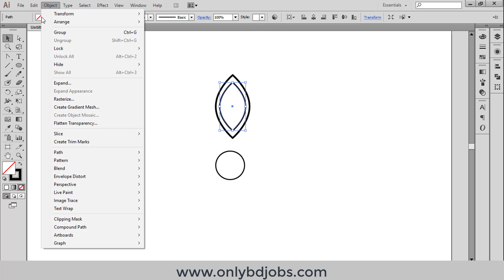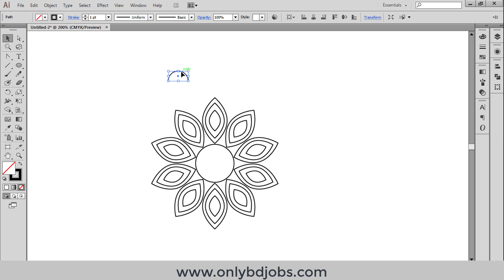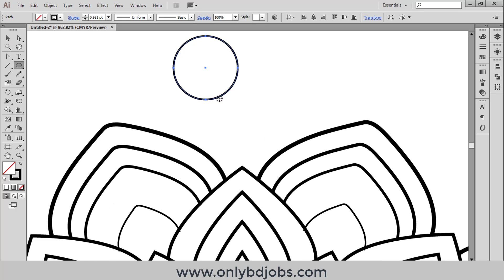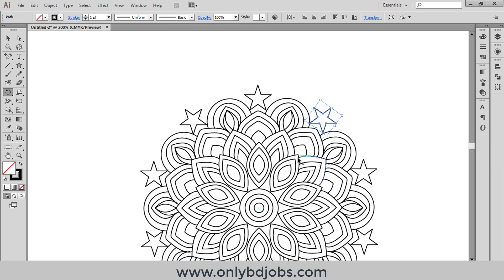Illustrator Tutorial: Draw Simple Flower design with Rotate Tool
On this video I will show you how to use Rotate Tool in Illustrator to create
simple Circle Flower Design. This is easy tutorial, so enjoy .